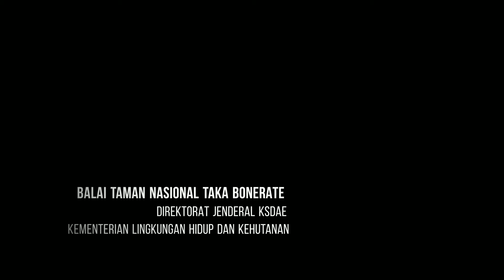Launching Aplikasi SiMata Taka Balai TN. Taka Bonerate